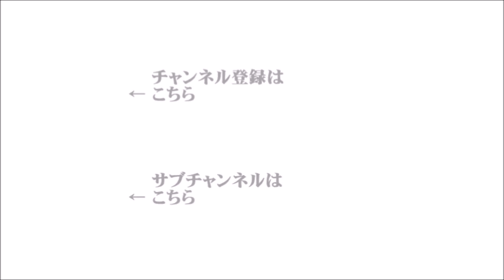【辛坊治郎】吉田尚記 2021年9月15日 ズーム そこまで言うか！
●ズームＯＮ①『VRの未来の展望』
　（ゲスト：VRゲーム企画開発会社Thirdverse CEO　國光宏尚）
●ズームＯＮ②『自民党総裁選、3候補のTwitterをチェック！』